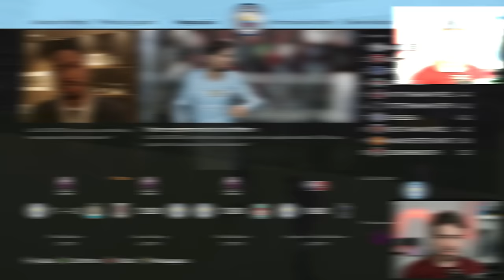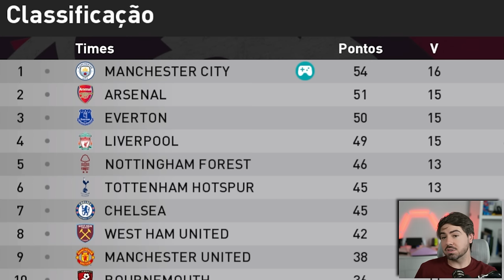VIREI O REI DA COLOCADINHA NA PREMIER!!! RUMO 2024 - EPI 57